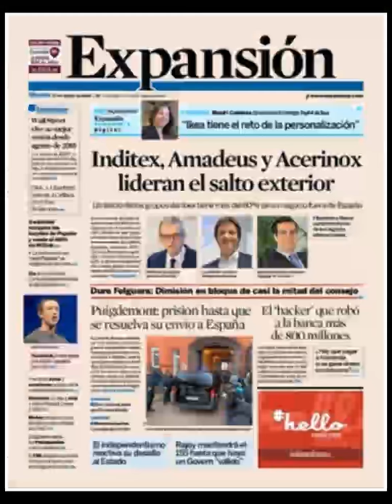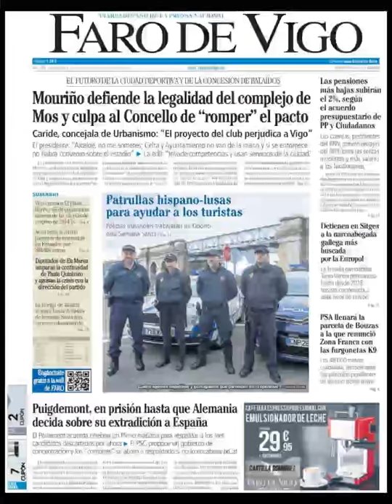Noticias Martes 27 Marzo 2018 Principales Portadas Titulares Diarios Periódicos España Spain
Principales Titulares de Noticias en Portadas Diarios Periódicos Españoles del Martes 27 de Marzo de 2018 ¿Que le Parecio este día?